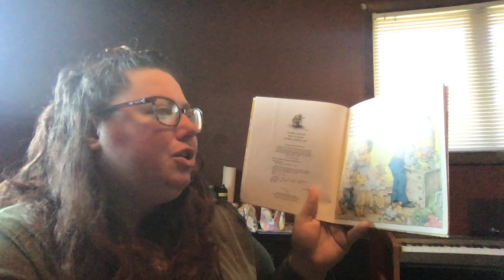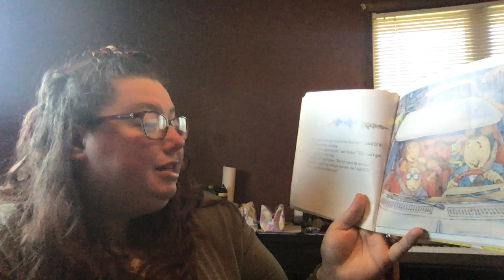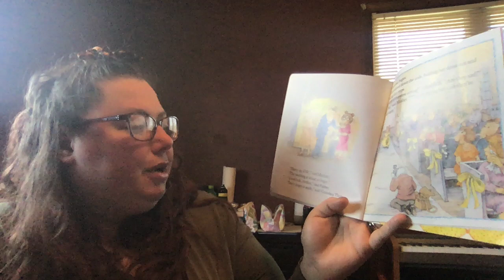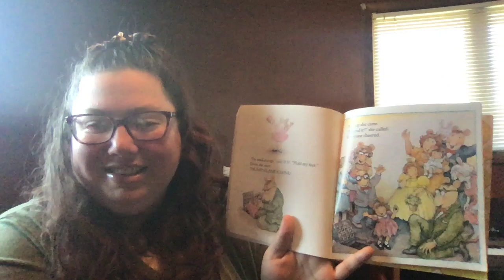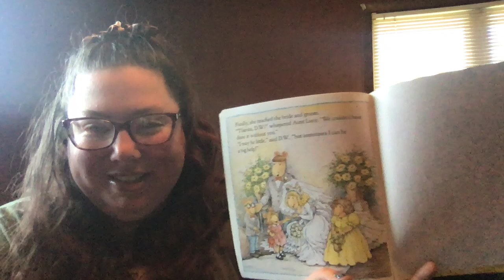D.W. Thinks Big